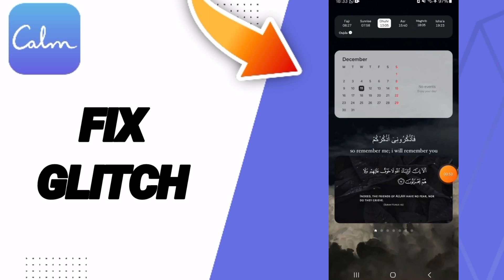How To Fix Glitch On Calm App